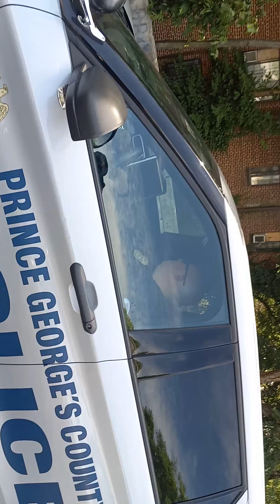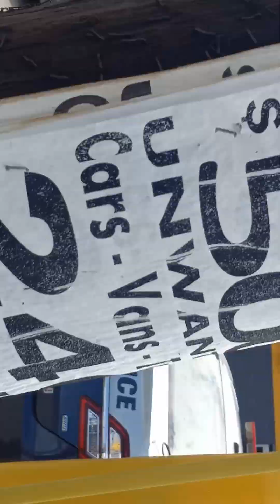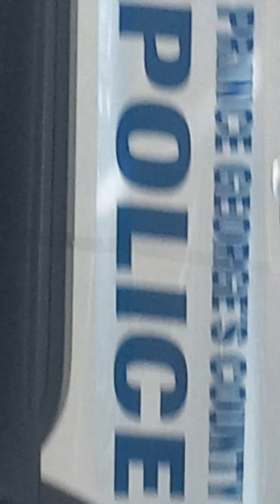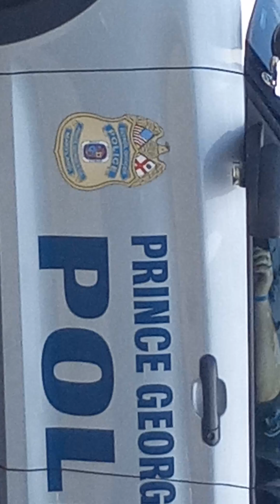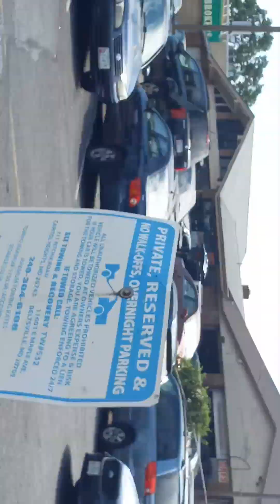A Domestic Terrorist On Patrol In Prince George's County, Maryland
June 23rd, 2024, camera footage; a coward patrolling the streets of Prince George's County, Maryland.